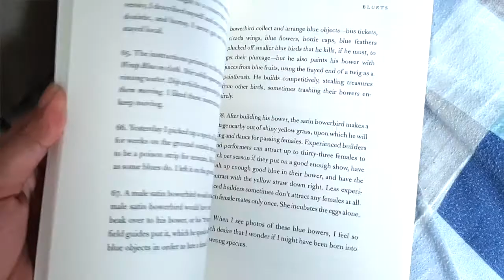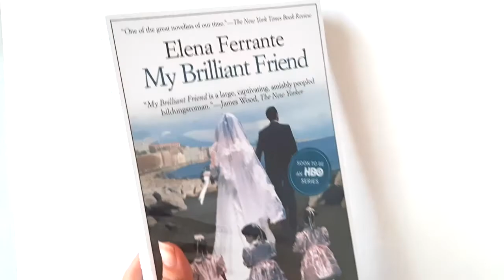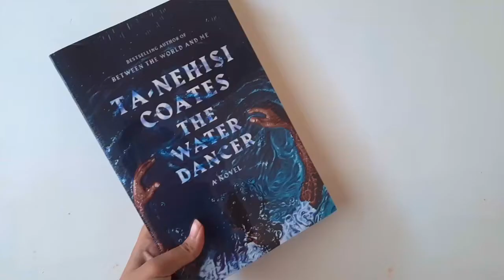June 2020 Book Haul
BOOKSTORES ARE FINALLY FREAKIN' OPEN! And while I don't suggest that you go out there and start haulin' your ass off or spending time in public, I do think that if you take safety precautions and only head out to do the grocery store and just HAPPEN to stop by the bookstore, then you know. Why freakin' not?

Books mentioned:

1. The Blindfold by Siri Hustvedt
2. The Water Dancer by Ta-nahisi Coates
3. Bluets by Maggie Nelson
4. My Brilliant Friend by Elena Ferrante
5. Veins of the Ocean by Patricia Engel
6. BELIEVER Mag., Dec. '19/Jan. '20 Issue